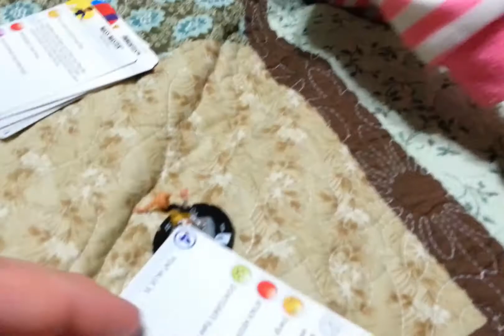Chloe Plays with my HeroClix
Chloe plays with my Heroclix the day before her 2nd birthday.  She loves to match the cards with the little figurines.  (on 2/14/2014)  Note the duck tape on her PJs.  She is a little Houdini at night!  lol